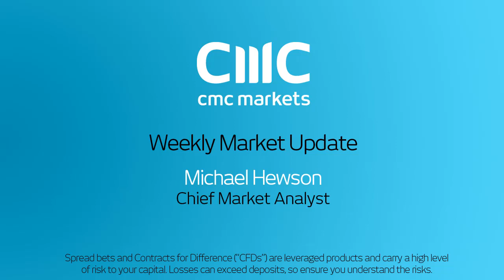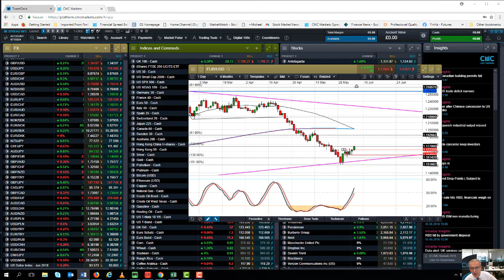Fed, ECB and UK data in focus as Trump meets Kim - 8 June 2018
Chief Market Analyst, Michael Hewson, looks ahead to a busy week of a Fed rate decision, ECB guidance on asset purchases, UK data and a Trump-Kim summit in Singapore.

Trade the financial markets, including forex, indices, commodities, shares and treasuries.